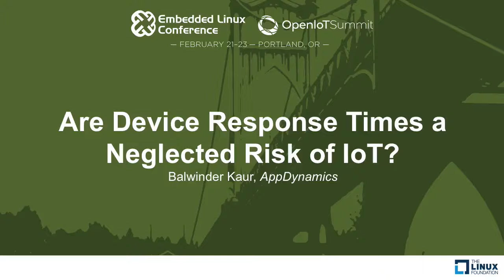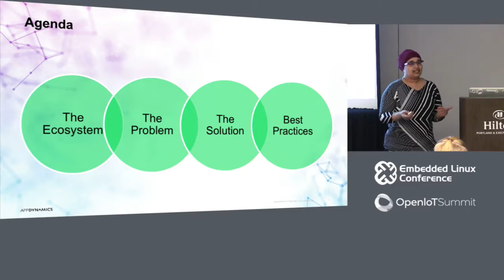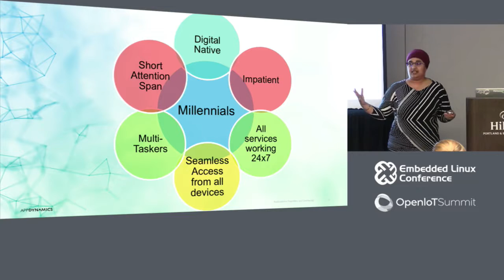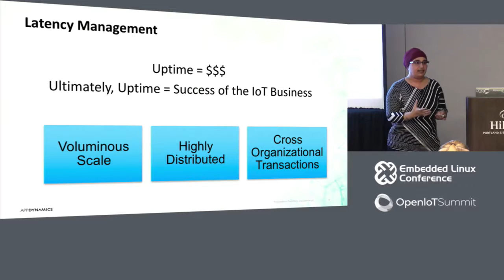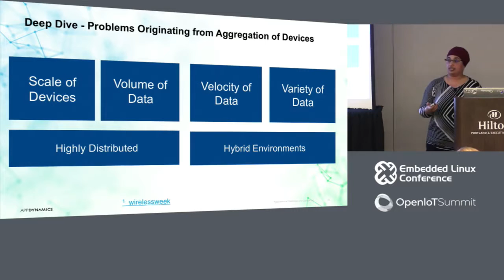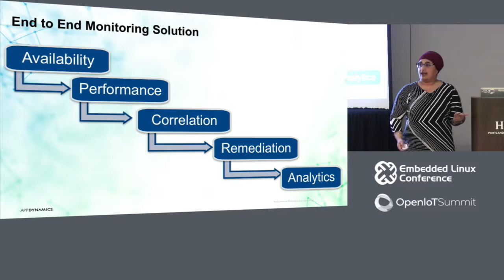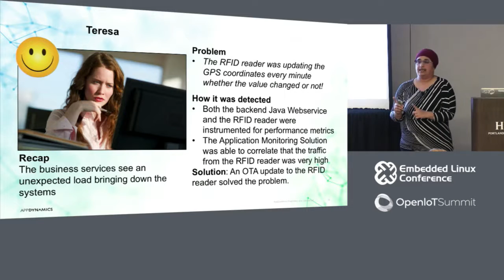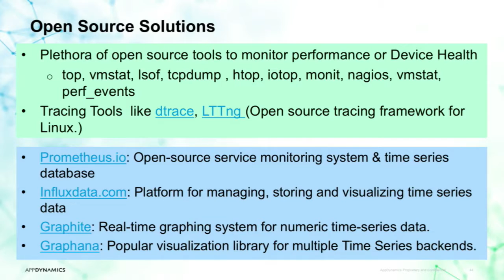Are Device Response Times a Neglected Risk of IoT? - Balwinder Kaur, AppDynamics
Smart Connected Devices like the Amazon Echo and Smart Watches are the new endpoints by which users interact with backend services. As millions of embedded devices get connected to cloud services, security and privacy are rightly considered the top risks for businesses. However, as device response times are now vulnerable to latencies in the network and the cloud, the end-user experience can suffer from performance problems happening elsewhere in the system. It is imperative that right at design time, devices are built with features so that the runtime performance of the entire end-to-end solution can be monitored in real time. This talk provides a holistic view of how to deploy a scalable performance monitoring solution for IoT. It provides a deep dive into the kind of visibility that is needed from device to cloud to reduce the Mean Time to Resolution (MTTR) and keep systems up 24x7.

About Balwinder Kaur
Balwinder Kaur is a Principal Software Engineer at AppDynamics. She has been working with sensor applications since 2008. Most recently she delivered a cloud-ready video streaming development kit for the IoT Market. Prior to AppDynamics, she has worked extensively with Image Sensors and other applications on Android. Balwinder graduated with an MS in Computer Technology from the Indian Institute of Technology. Balwinder Kaur is a repeat speaker at OpenIoTSummit, Android Builder’s Summit, AnDevCon, Samsung Developer’s Conference, and Bay Area meetups.